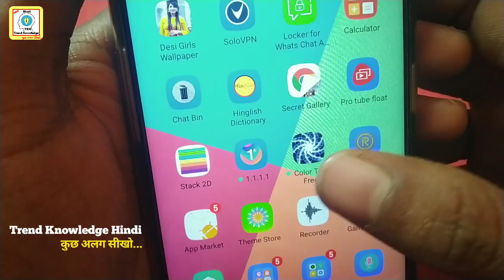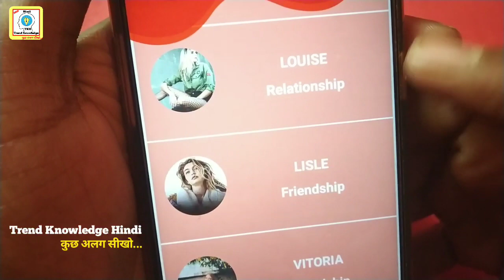Yahan se aaj kar lo ladkiyon se online chatting girlfriend nahin hai to banaa lo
Doston sabhi ka Swagat hai YouTube channel new technical mein

Agar aap ladkiyon se online chatting karna chahte hain Yahan per aapko 24 ghante ladkiyan online mil Jaenge Agar aapki koi girlfriend nahin hai to yahan se Banana is video ko like Jarur Kare channel ko subscribe kar de